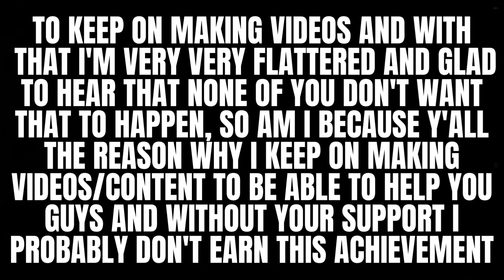[KING LEGACY] How To Get The Legendary Sword "Authentic Triple Katana Or Atk" / Fan Special Video /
What's Up Gamerz This Is Div9 3ckster And I Made This King Legacy Special Video Just For Y'all Sorry For The Long Wait And I Hope That This VIdeo Help Y'all And Thank You For Showing Y'all Love And  Supporting For My Channel I Really Appreciate It Minna~San And I Wish Y'all On A Safe And Fun Grinding

Listen ad-free with YouTube Premium
Song

Song: Angel
Artist: Vanze, Reunify, Parker Polhill, Bibiane Z
Licensed to YouTube by : AEI (on behalf of NCS); Featherstone Music (publishing), AMRA, BMI - Broadcast Music Inc., AMRA BR, ASCAP, and 4 Music Rights Societies